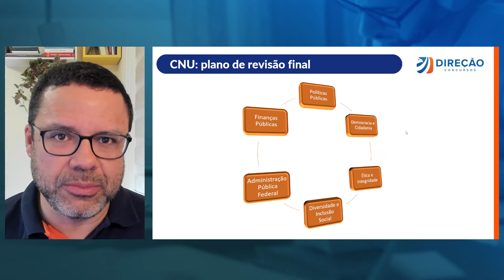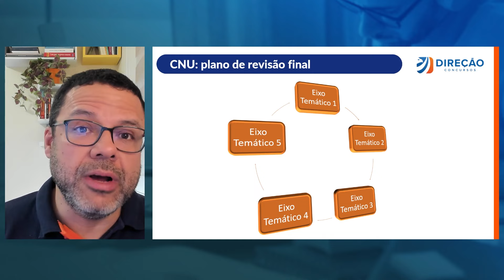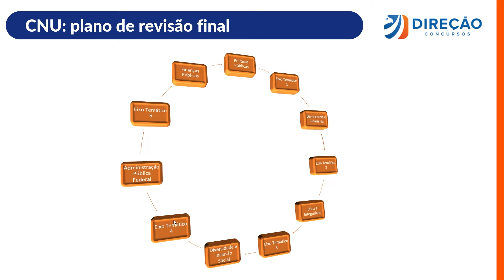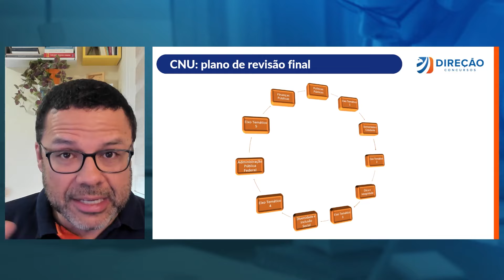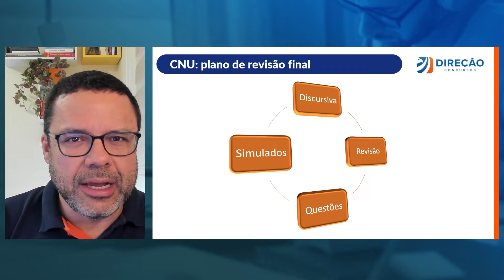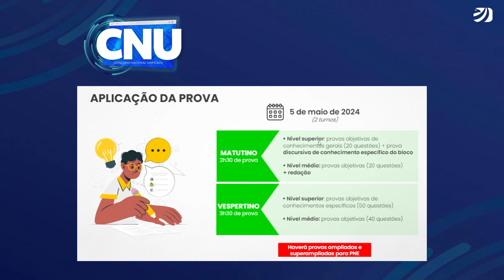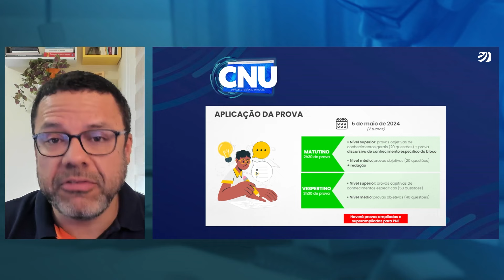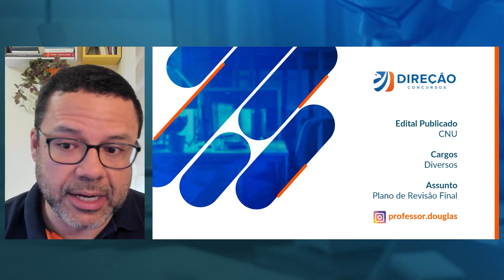CONCURSO NACIONAL UNIFICADO (CNU): PLANO DE REVISÃO FALTANDO MENOS DE UM MÊS PARA A PROVA!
🔥 Estude para o maior concurso da história! SUPER OFERTAS CNU para você começar HOJE. Confira agora

Mentoria para seu Concurso? Saiba mais no Whatsapp

- Cursos completos para o Bloco 1 do CNU. Aproveite agora

- Cursos completos para o Bloco 2 do CNU. Aproveite agora

- Cursos completos para o Bloco 3 do CNU. Aproveite agora

- Cursos completos para o Bloco 4 do CNU. Aproveite agora

- Cursos completos para o Bloco 5 do CNU. Aproveite agora

- Cursos completos para o Bloco 6 do CNU. Aproveite agora

- Cursos completos para o Bloco 7 do CNU. Aproveite agora

- Cursos completos para o Bloco 8 do CNU. Aproveite agora

📚 NÃO PERCA TEMPO, adquira seu EBOOK GRATUITO com o Edital Verticalizado de todos os blocos do CNU

📚 Explore os 10 Temas Essenciais de Redação para o CNU! Desenvolva suas habilidades de escrita agora mesmo

📊 Preparamos uma tabela com TODOS os cargos do Concurso Nacional Unificado, baixe seu material GRATUITO e comece hoje sua preparação

👉 Entre no nosso grupo de WhatsApp e fique por dentro de todas novidades do Concurso Nacional UNIFICADO

00:00 inscreva-se no canal
00:25 deixe seu like no vídeo